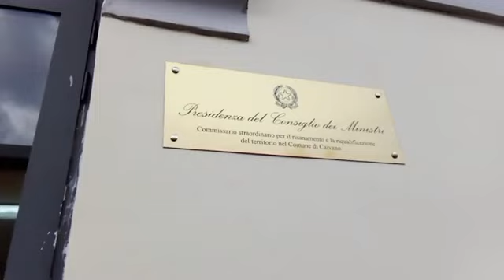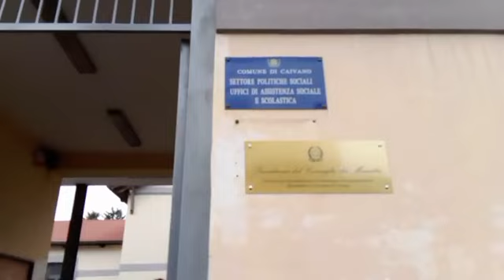Live a Caivano: presenti i sottosogretari Mantovani e Castiello e il Prefetto di Napoli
Live da Caivano riunione operativa commissariato straordinario di Governo: presenti i sottosegretari Mantovani e Pina Castiello, il Prefetto di Napoli e il commissario straordinario Ciciliano